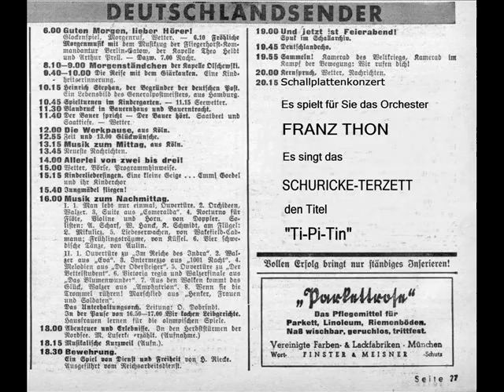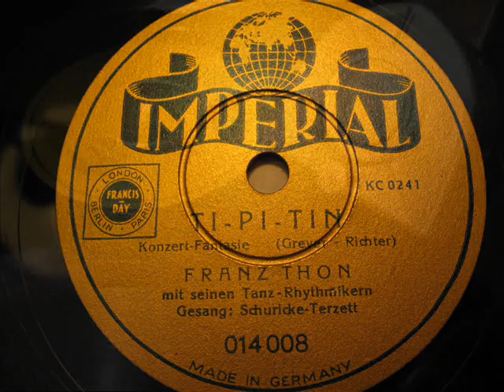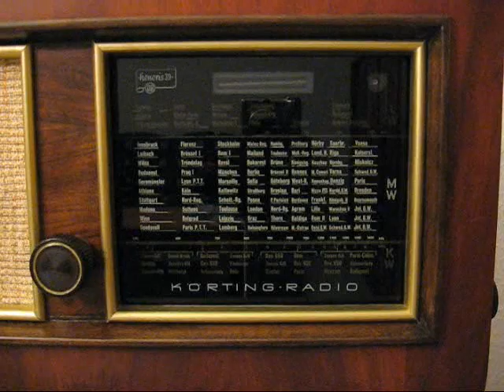Franz Thon - (3/6) Ti-Pi-Tin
Orchester Franz Thon
Gesang: Schuricke-Terzett
Imperial KC 014008
Matritzennummer: 0241
Aufnahmejahr: 1938